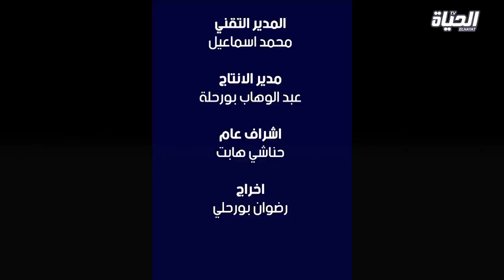عبّر | العدد: 8 (الحلقة الكاملة) - رأي المواطنين في تغطية الأحداث الجارية من طرف الإعلام